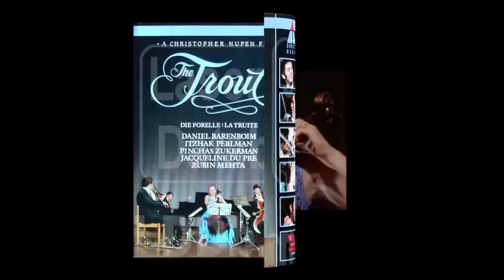Homenaje a la Chelista J. Du Pré a 30 años de su muerte oct. 19 de 1987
Variaciones del Quinteto para Piano y Cuerdas D 667, “La Trucha” con Du Pré. Barenboim, Perlman, Zukerman y Metha.